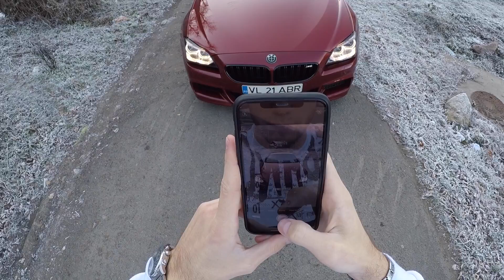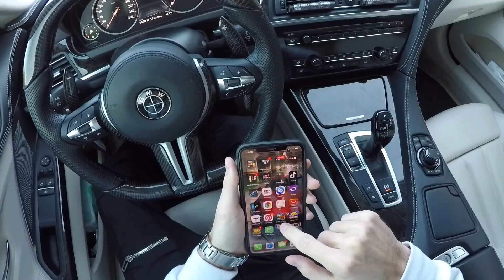126* Vlog/CarVlog - SERIA 6 PE BURTĂ ?!